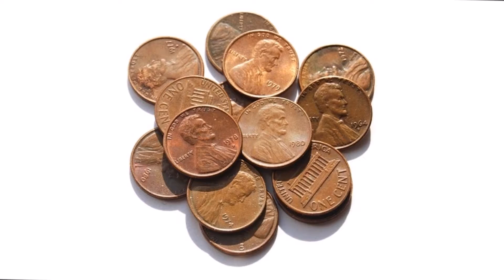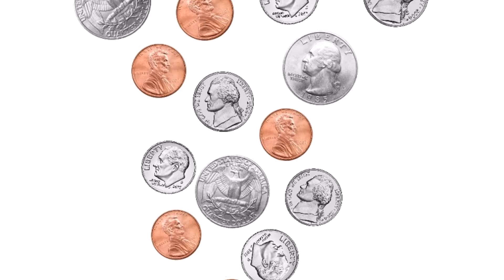IF I HAD SOME MONEY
Fun children's song about playing with coins and sharing.